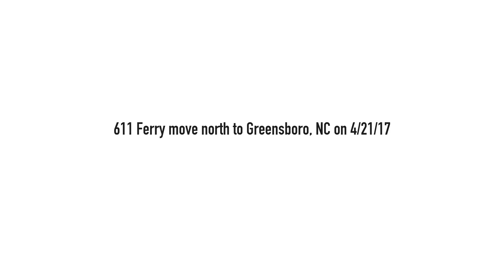NW 611 Northbound ferry move @ Thomasville, NC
611 being moved north for upcoming excursion service.